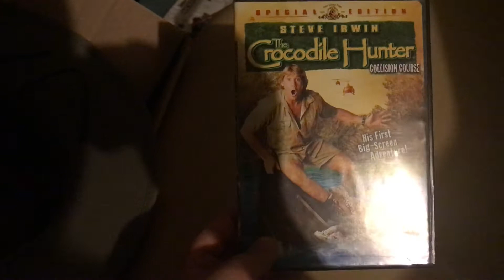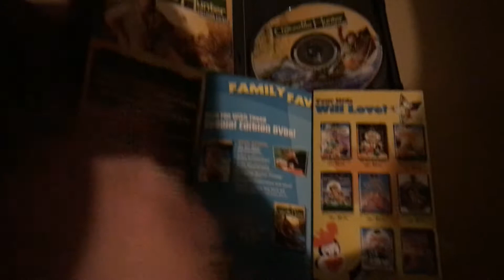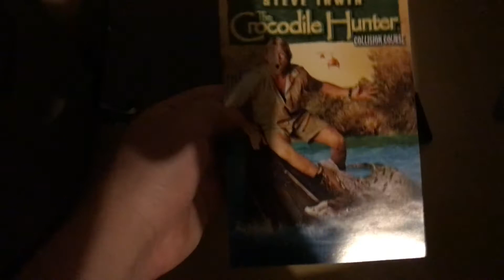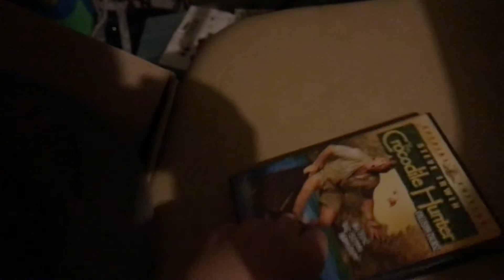DVD update for April 11th, 2022 (recorded yesterday)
I got 1 DVD yesterday from eBay and it is:

1. The Crocodile Hunter: Collision Course (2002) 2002 DVD.